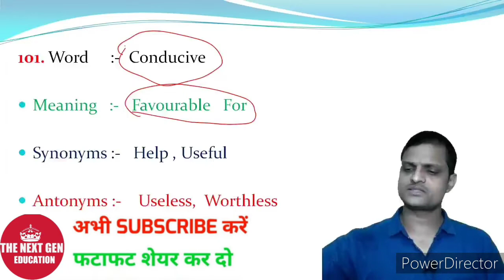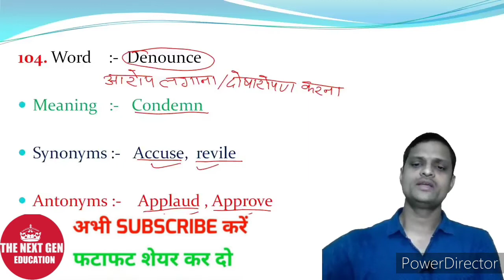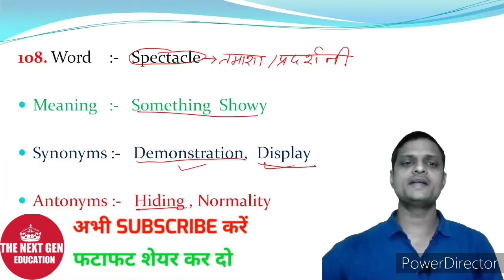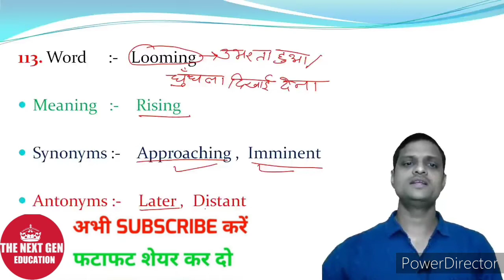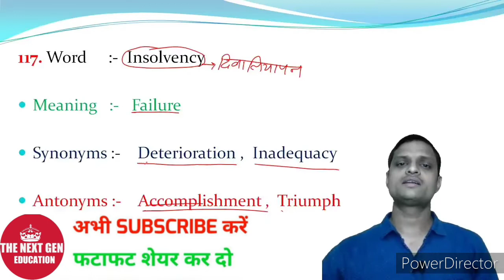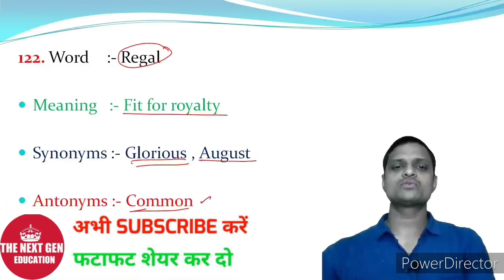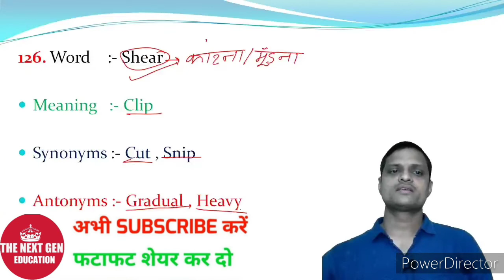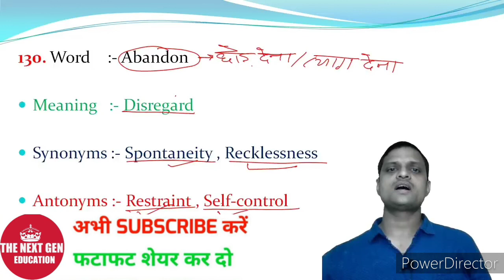# Synonyms & Antonyms - 6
Synonyms & Antonyms :- 101 t0 130
Add:- Mahadev Tutorial, A.G Colony Patna-23